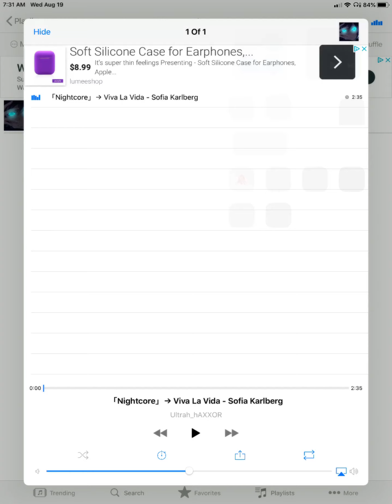Bee swarm simulator